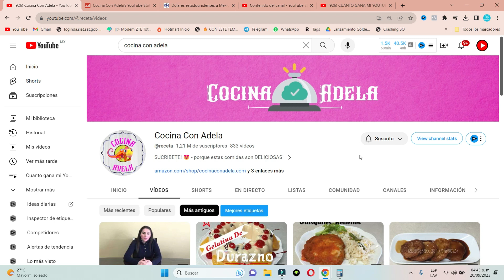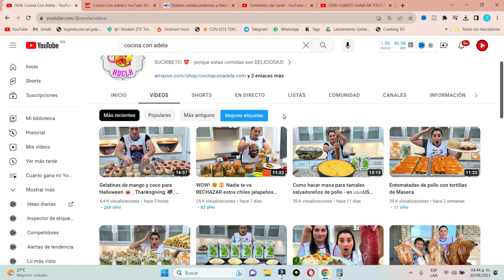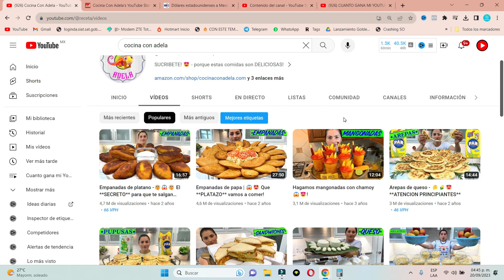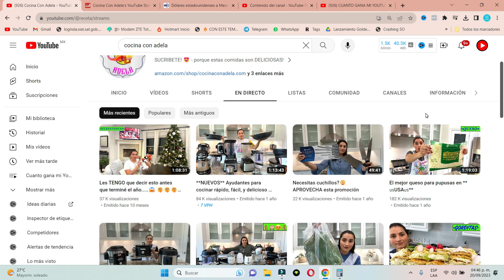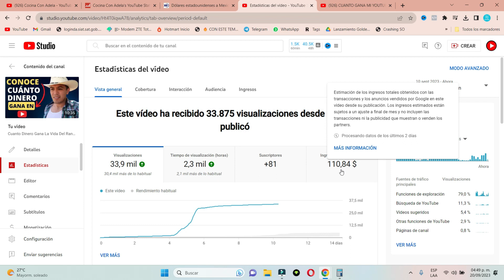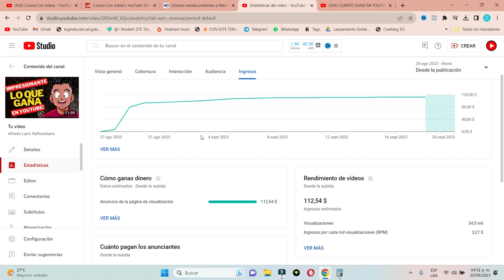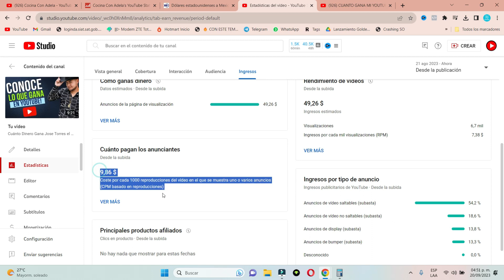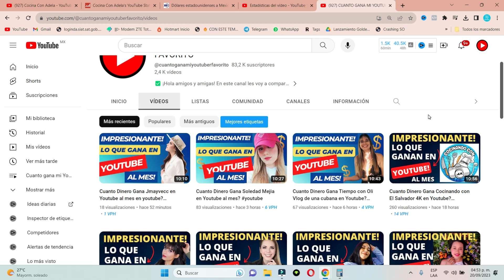Cuanto Dinero Gana Cocina Con Adela en Youtube al mes?